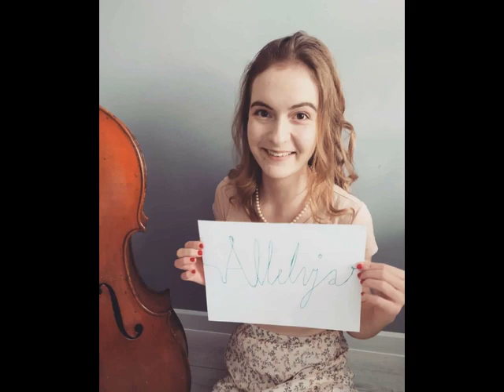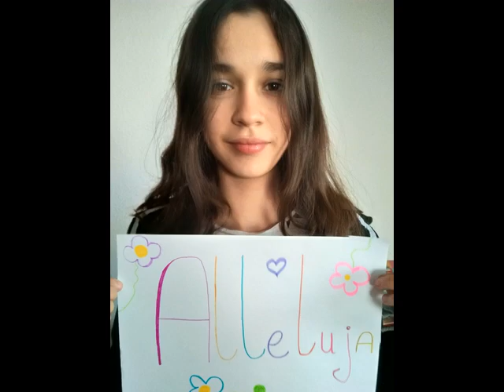Chwalipięty Pana - Błogosław duszo moja (Póki mego życia)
Schola dziecięca z Mysłowic-Janowa śpiewa z rodzicami (nagranie z czerwca 2018 roku)
Błogosław duszo moja Pana, ALLELUJA!